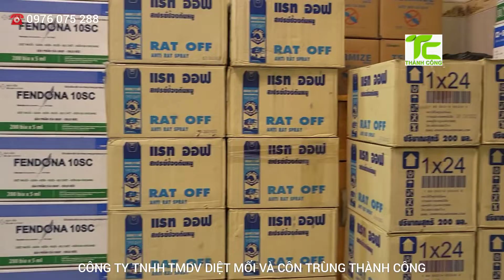CÔNG TY PHÂN PHỐI SỈ,LẺ THUỐC DIỆT MỐI VÀ CÔN TRÙNG TOÀN QUỐC ☎️ 0976 075 288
CHUYÊN:
👉Phun khử trùng phòng chống dịch bệnh
Mua trực tiếp tại:153/79 Bình thành,Bình Hưng Hòa B,Bình Tân,HCM
Chi nhánh:116,Lạc Long Quân,P3,Q11,HCM